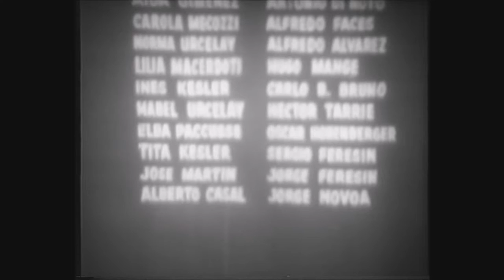Cortometraje Amantes en Soledad (1959) - Norberto Martín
Película (cortomeraje en 16 mm) realizada por el elenco Luz y Sombra en 1959 y pasada a video VHS en 2015 por Fernando San Martín. Actúan: Kuky Grasso y Ernesto Comesaña, en los roles protagónicos. Los niños son Adriana Martín ( escena con el animalito y las bicicletas) y Alejandro Martín (co-protagónico). Alredo Faces y Carola Mecozzi (escena del bar). Aída Gimenez y Antonio Dinoto (escena del auto). Hugo Mange (investigador, escena con el microscopio). Alberto Casal Taján (diariero, voceando las noticias). Música original: Irma Pantigoso Martín (de film original - 1959 y remasterización- 2016) y Facundo Martín (en arreglos, remasterización y digitalización - 2016). Digitalización y remasterización: Marcelo Solís. Escenarios del Quilmes de 1959: Calle Rivadavia, Casa Deyá, Créditos Quilmes, Costa del Río en Quilmes, Escuela de Bellas Artes, Villa El Monte, Estación de tren en Bernal, Cervecería Quilmes, Reloj de la Catedral de Quilmes, Casa de Matienzo entre Alvear y Mitre (frente a estación de servicio de Shell), Plaza del barrio "La Colonia" (en Islas Malvinas y Vicente López). Filmada y Fotografiada por José Ávalos y José Nonna, como ayudante. Escrita y Dirigida por Norberto Martín.